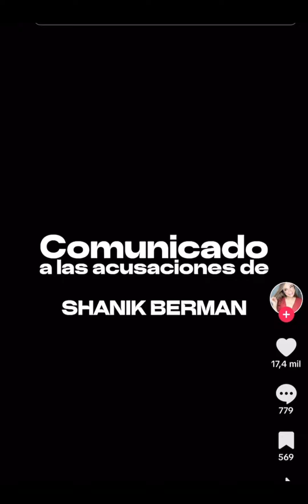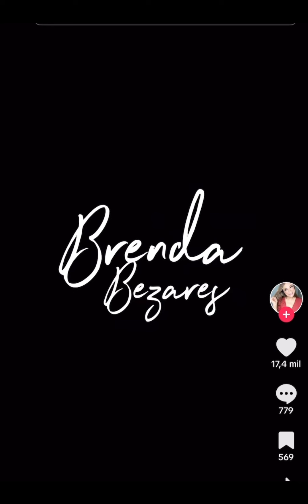🚨💣SHANIK BERMAN SERÁ DEMANDADA POR BRENDA BEZARES💣🚨